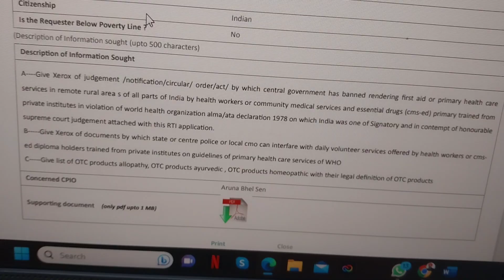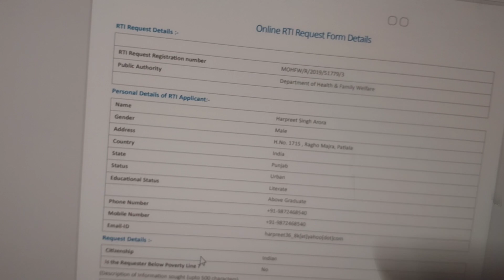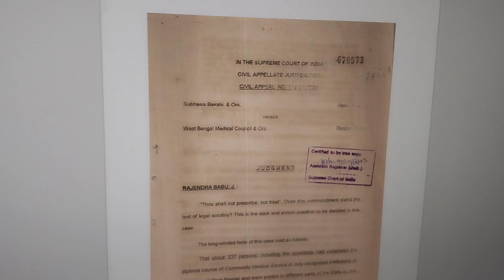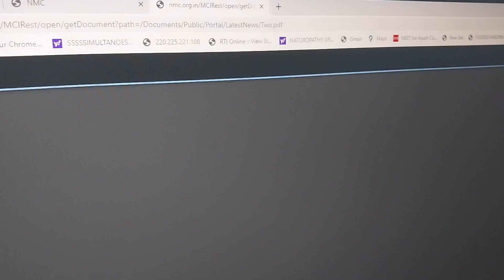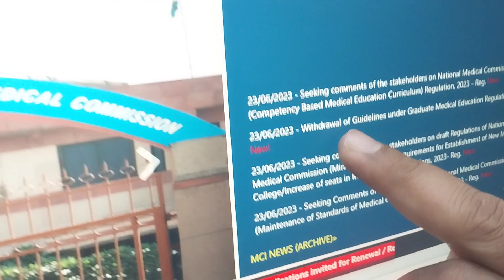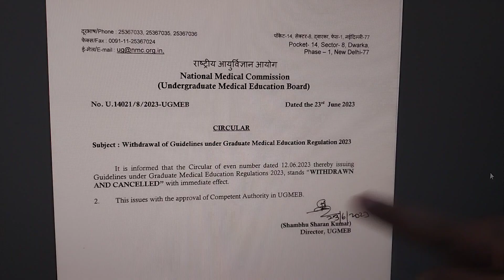CMSED प्राथमिक स्वास्थ्य कार्यकर्ता और आरटीआई उत्तर विभाग स्वास्थ्य परिवार कल्याण 9872468540